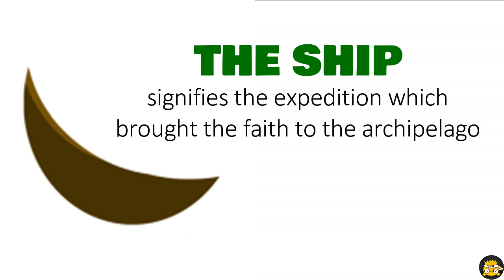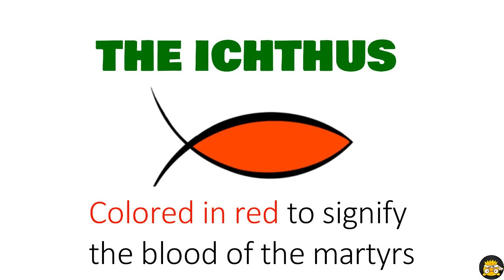500 Years of Christianity in the Philippines LOGO EXPLAINED!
The Catholic Church has released the official theme and logo for the 500 Years of Christianity in the Philippines.

“Gifted to Give” is the theme, taken from Matthew 10:8, for the celebration of the 500th anniversary of the arrival of Christianity in the Philippines, also dubbed as “500YOC”. The motto and logo were officially approved by the bishops’ permanent council at a regular meeting in Manila on September 18.